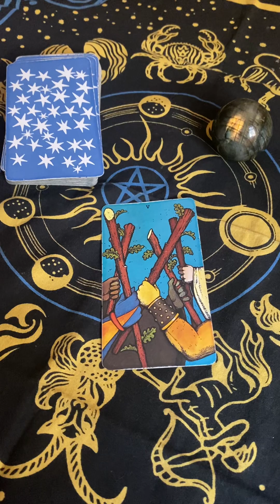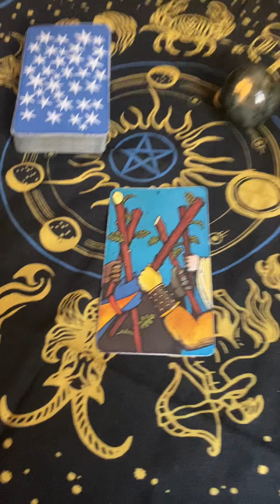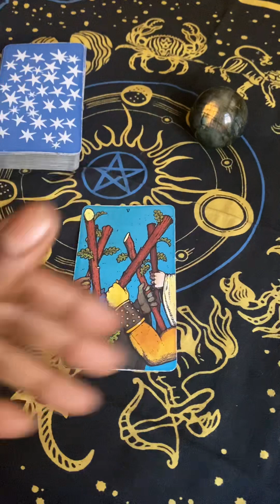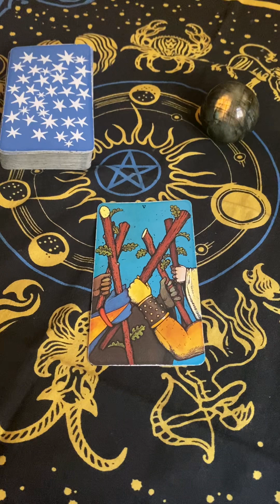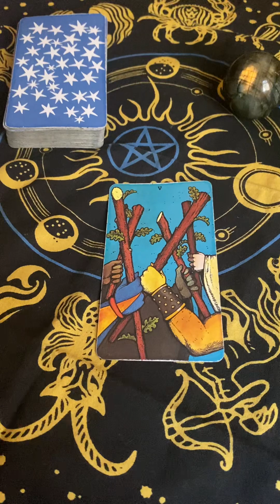♋️ Cancer June Providence tarot astrology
$nyckendrick